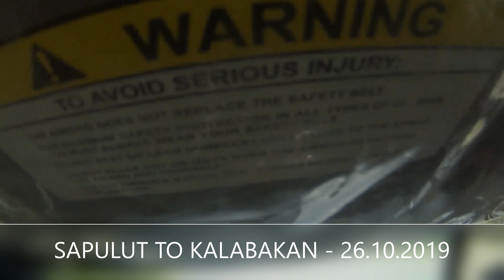SAPULUT to KALABAKAN (26.10.2019)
Gravel Road